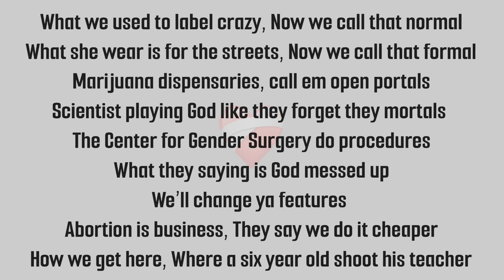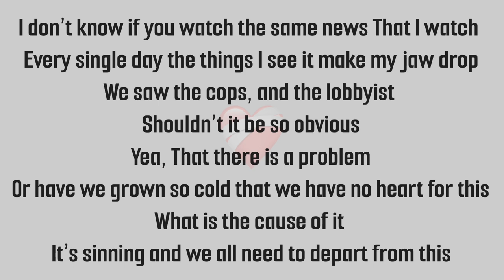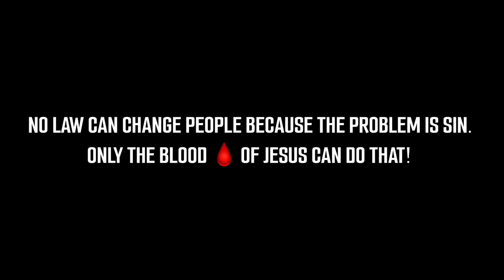Lacy B - Robbers and Villains ✝️Christian Remix✝️ [New Christian Rap / Hip Hop 2023]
⬇️Watchers Please Read Below⬇️

Jesus said unless a man is born again, that man cannot see the kingdom of Heaven. He died for our sins, Took our place on the cross, when He didn’t have to. Why? Because inside we are all monsters. We have sin inside of us. Only by the blood of Jesus; and true repentance, our sin can be forgiven. That’s true love my friend.

If you would like to accept Jesus as your personal Lord and savior, please repeat this prayer and mean it with all your heart.

Say Father God, forgive me, I am a sinner. I believe that Jesus Christ died for me and rose from the dead. Come into my heart, and be my Lord and savior. I forgive everyone that have done me wrong, as you have forgiven me, and I forgive myself. in Jesus name, amen.

If you said that prayer and meant it, please reply and let me know. Jesus loves you!